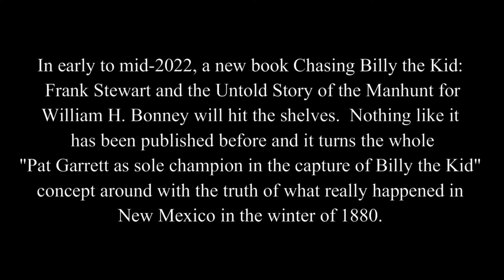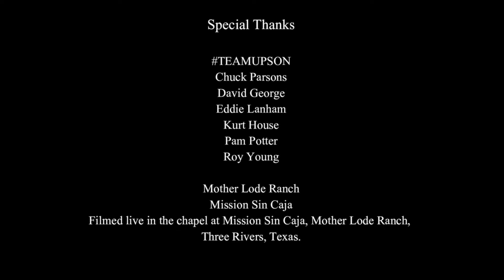Chasing Notorious Billy the Kid. True Story Behind the Manhunt. Lawmen and Outlaws Clash.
True story behind one of the most notorious names from the Wild West. New books about Billy the Kid appear multiple times each year, most filled with a tired rehash of much that has been previously known about the young outlaw.  Is there anything to be learned about Billy the Kid that is "new?"  Yes!  Historians Kurt House and Roy B. Young have found it.
In addition to uncovering new information about Billy, the book contains several rare illustrations, some of which have never before been published, as well as a unique, detailed analysis of the arms used in the Lincoln County War.
Most of what has been known about Billy the Kid's life originated with Pat Garrett's biography of him, "An Authentic Life. " However, the book was seriously misnamed and is full of errors and the self-aggrandizement of the author. This research project has turned old and tired stories on their head with new information, new discoveries, and the correction of false and fake history.
In early to mid-2022, a new book Chasing Billy the Kid:  Frank Stewart and the Untold Story of the Manhunt for William H. Bonney will hit the shelves.  Nothing like it has been published before and it turns the whole "Pat Garrett as sole champion in the capture of Billy the Kid" concept around with the truth of what really happened in New Mexico in the winter of 1880.

Photo credit: Mike Mihaljevich, Michael Paul Photoworks